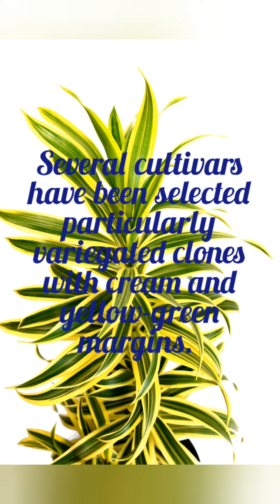Dracaena reflexa#song of India plant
Hi
Hello
Namaste
Welcome
 Today I will share about Dracaena reflexa also known as song of India.

Best indoor plant for garden lovers.
Very easily maintained plant.

Propagation also very simple. Just cut the stem.
In my childhood days we can play with this plant leaves.

Stay home
Stay healthy